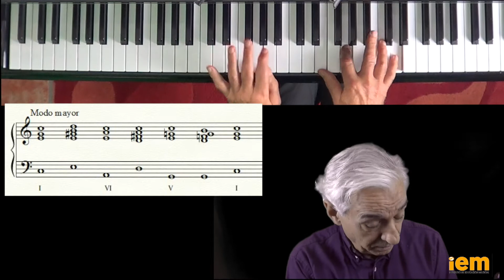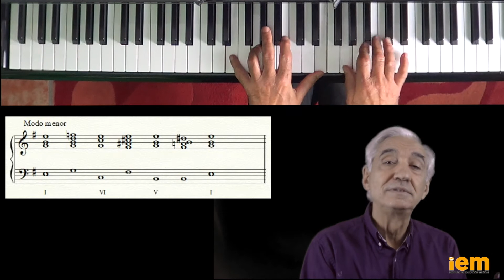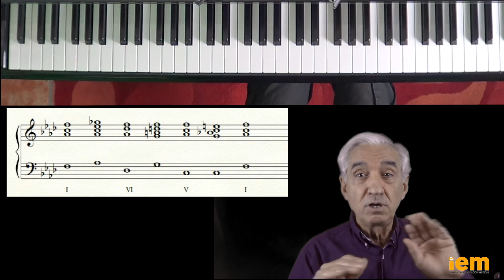2 minutos para improvisar: T5 E246 I VI V I con dominantes secundarias.